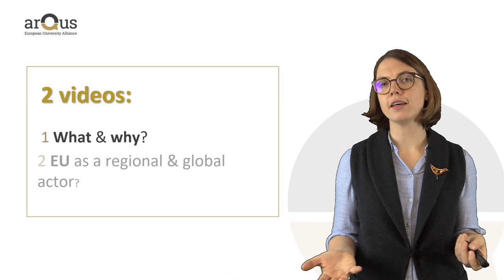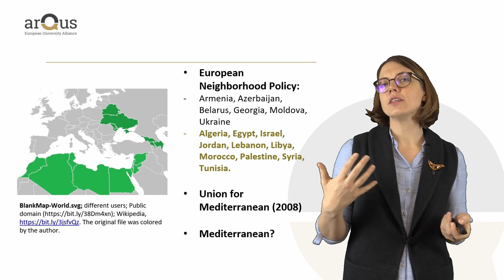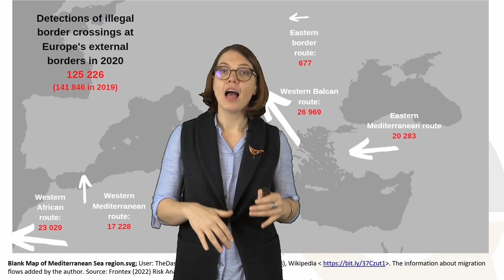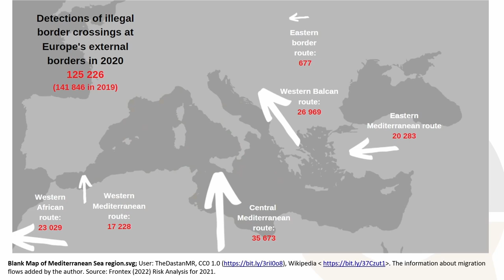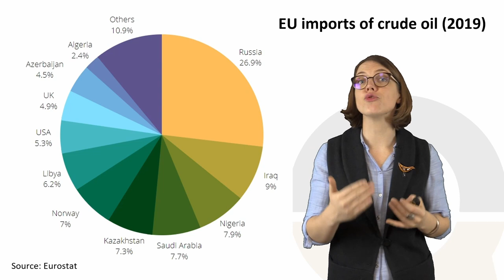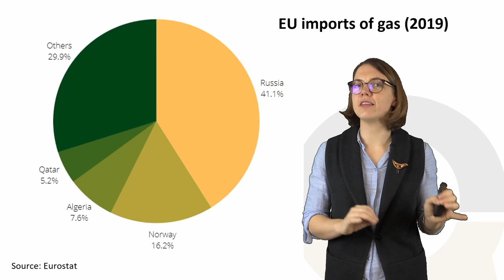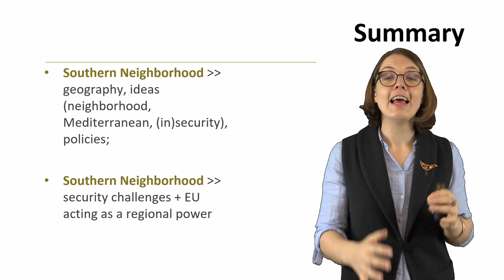EU as an actor in the Southern Neighborhood: What kind of Pax Europea? (1/2) Giedraityte | iMooX.at